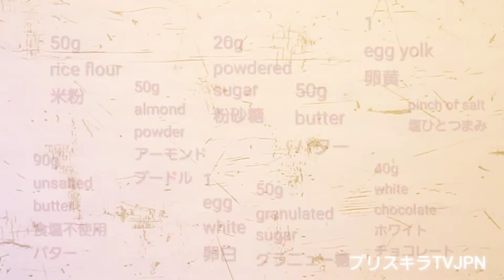米粉レーズンバターサンド Raisin butter sandwich gluten free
ヤバい！ マジうまい！！
今風に言うとまさにこんな感じ。
グルテンフリーの米粉のレーズンバターサンドを作りました。
バタークリームにスイスメレンゲを入れました。
スイスメレンゲの威力を思い知りました＼(^🔻^)／

材料
★クッキー★
米粉    50g
アーモンド プードル    50g
バター    50g
粉砂糖    20g

★クリーム★
食塩不使用バター    90g
ホワイトチョコレート    40g
ラムレーズン

★スイスメレンゲ★
卵白    40g

今回は前回の「小麦粉」のレーズンバターサンドに続き、「米粉」のレーズンバターサンドです。
クッキーとクリームも違う作り方なので、是非比較してみて下さいね。
今日も１日かけてゆっくり作っていただくお菓子です。
？ 一晩寝かせるので本当にゆったり作業です。
手数の多いお菓子はちょっと、と敬遠していたのですが、作ってみると案外楽しい。
そして今回も米粉の勝利！
クッキー系は毎回、小麦粉より米粉のほうが触感がよく美味しいと思いました。
スイスメレンゲは圧巻です。
メレンゲの概念が覆されました。
小麦粉のクリームは北海道、米粉の方は代官山に似ています。

次は何を作ろうかなぁ～。
どうぞ、これからも応援をよろしくお願い致します❣️